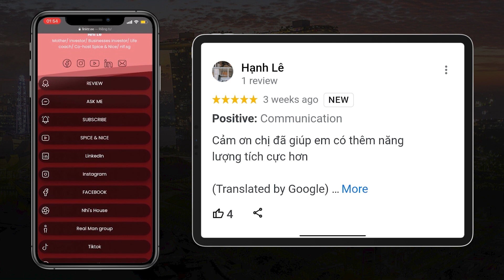RADIO #69: Làm sao để tăng DŨNG KHÍ? Làm sao để giao tiếp tốt hơn? | Nhi Le Life Coach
0:00 - Start
0:06 - Làm sao để TĂNG DŨNG KHÍ?
4:32 - Làm sao để GIAO TIẾP tốt hơn?
10:21 - Review của các bạn xem kênh Nhi Le

Cách tăng dũng khí bao gồm rèn luyện thể thao, đối mặt và vượt qua sợ hãi, quản lý stress, và tập trung vào tư duy tích cực.
Để giao tiếp tốt hơn, hãy lắng nghe chân thành, sử dụng ngôn ngữ rõ ràng và tôn trọng người khác. Và luôn luyện tập để cải thiện.

Lịch phát sóng Nhi Le Life Coach Youtube:
🔴 6h30 Tối thứ 2️⃣: Livestream Nhi Le
🟠 20h Tối thứ 3️⃣: Q&A
🟣 20h Tối thứ 4️⃣: CALL ME Show